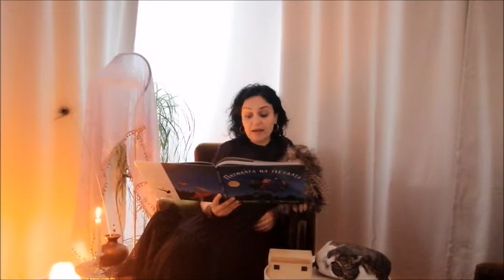"Патилата на метлата" от Джулия Доналдсън, чете Ина Петкова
Видеото е заснето от Йордан Йорданов.

Видеото няма търговско предназначение.

This video has no commercial purposes whatsoever and has been created in relation with the Erasmus+ project "Weaving webs of stories"